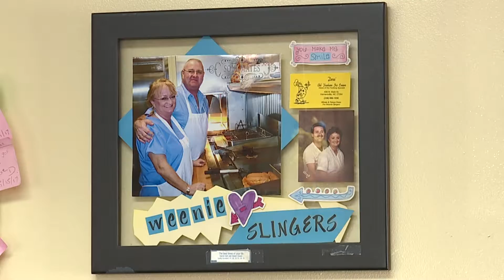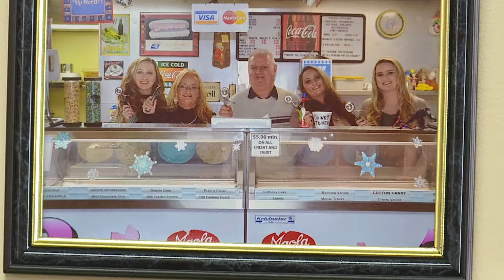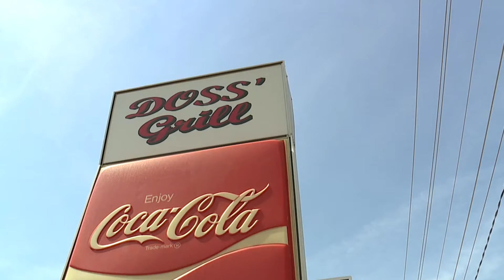Local restaurant serves summer classics